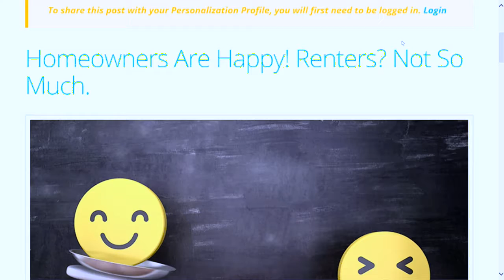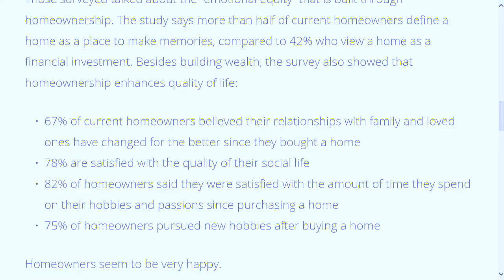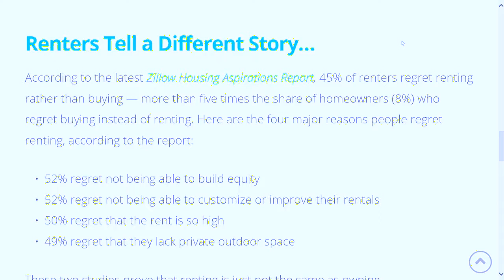Homeowners vs. renters happiness level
Who is more happy based on recent polls?  Why?